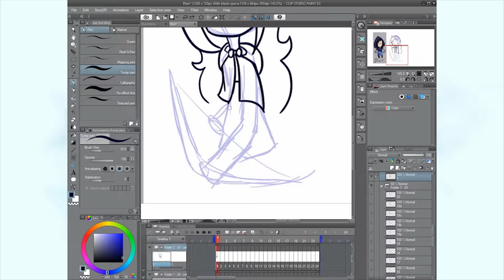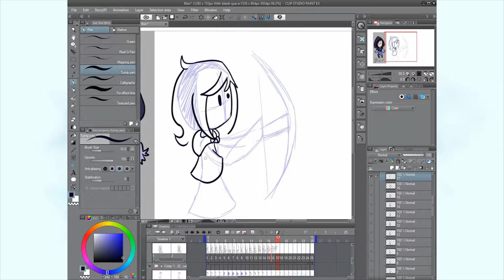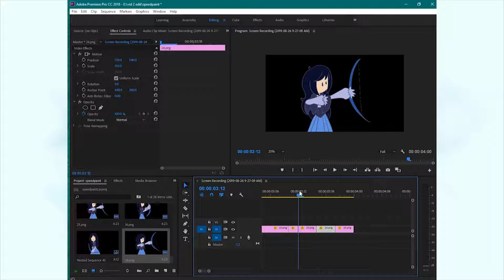Creation of Blair's Bow | Speedanimation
Happy Birthday Blair!
I made a Giff!